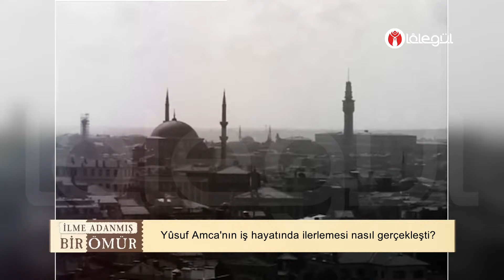İlme Adanmış Bir Ömür - Cübbeli Ahmet Hocaefendi'nin hayatını babası Yusuf Ünlü anlatıyor...